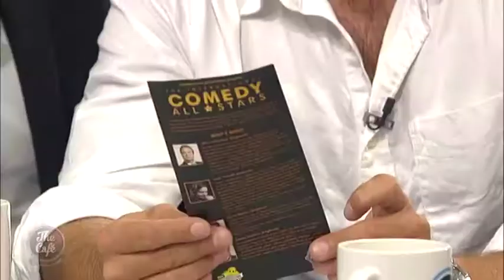UK comedians Chris Martin and Jimmy McGhie Join Us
As part of the New Zealand International Comedy Festival UK comedians Chris Martin and Jimmy McGhie join us this morning on the show!